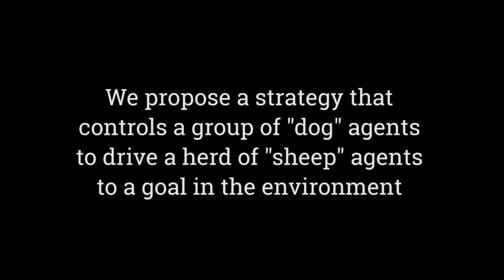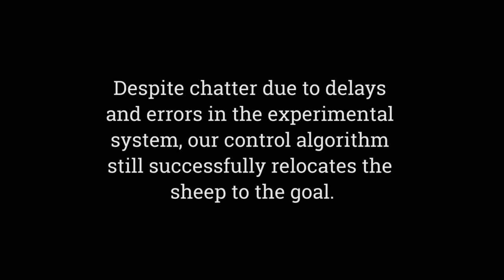Bio-Inspired Non-Cooperative Multi-Robot Herding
Video supplement to our 2015 IEEE International Conference on Robotics and Automation (ICRA) submission.

In this video, we demonstrate our control algorithm that moves a group of "dog" herding agents to drive "sheep" agents to some goal region.

Recorded in the Multi-Robot Systems Lab at Boston University.